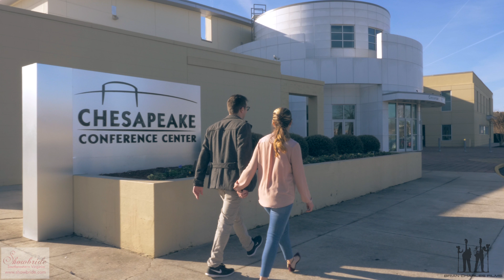Chesapeake Conference Center bridal show on March 25, 2018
Thank you Brian Charles Films featuring models Adam and Brittany for capturing the flexible space of 39K sq. ft. w/20 ft. ceilings at the Chesapeake Conference Center. Come find out why people choose this wedding ceremony, reception and rehearsal dinner venue that can accommodate up to 1300 guests. Come Sunday, March 25, 2018 from 2pm to 5pm, featuring the last hour fashion show by Truly Yours Bridal and Formal. Register now at showbride.com